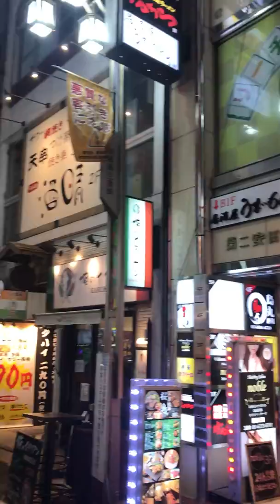Shinjuku 新宿区 -ku? Tokyo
Shinjuku (新宿区 -ku?) es uno de los 23 Barrios Especiales de Tokio.

Es el más importante centro comercial y administrativo de Tokio. En el mismo, se encuentra su famosa estación de trenes, que es la más utilizada del mundo, (un promedio de 3 millones de personas emplean la estación diariamente), además del Tochō (都庁) o edificio del Gobierno Metropolitano de Tokio, el cual es el centro de la administración de Tokio y símbolo urbano más importante de la parte oriental de Tokio. En el área cercana de la estación de Shinjuku se encuentra una gran concentración de tiendas de electrónica, centros comerciales como Odakyu, cines, resturantes y bares. Muchos hoteles internacionales poseen una sucursal en este barrio, especialmente hacia el oeste del barrio.